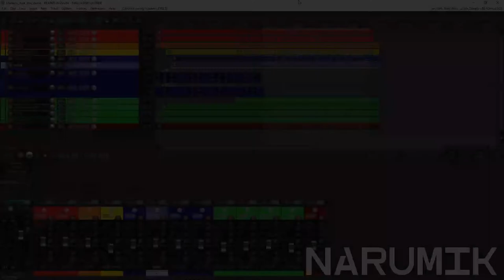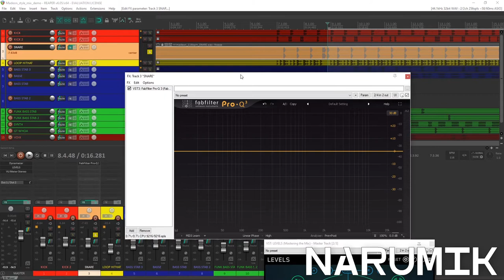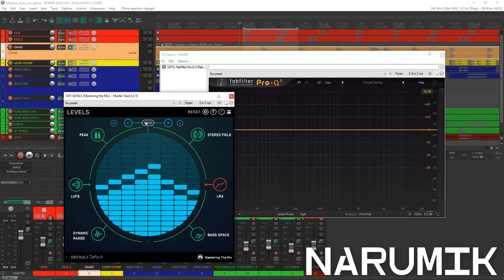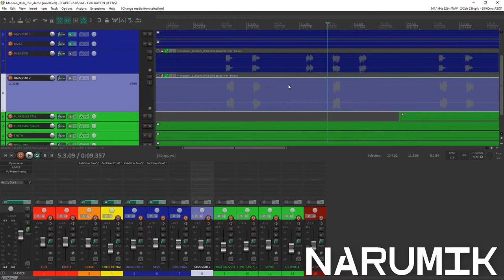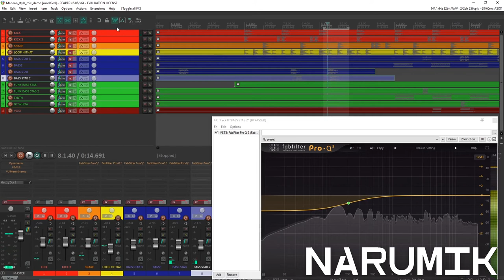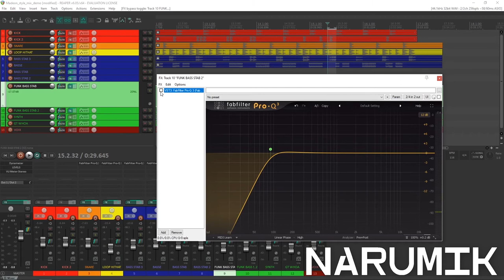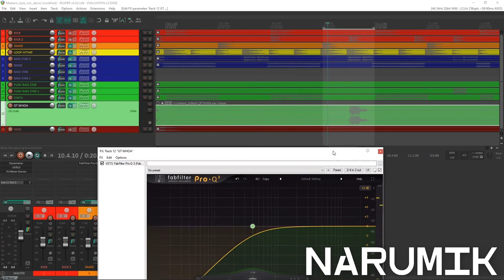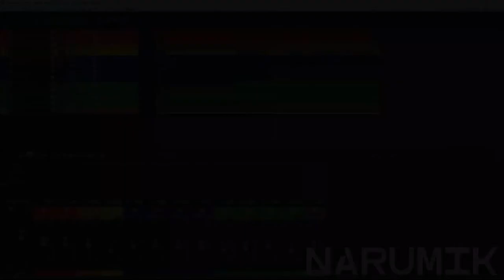TUTO MIXAGE musique électronique sur REAPER #4 - Le Nettoyage des Basses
Salut à tous, bienvenue dans mon quatrième tutoriel sur le mixage ! J'ai prévu une série d'une dizaine d'épisodes sur le sujet pour couvrir l'essentiel selon moi. Evidemment, j'expose ici ma méthode, je n'ai pas la science absolue et il y a de nombreuses autres méthodes de mixage qui pourraient vous convenir. On peut tout à fait en discuter en commentaires de manière constructive !

Je précise que cette série s'adresse plutôt aux personnes ayant déjà un niveau technique "confirmé" plutôt qu'aux débutants. Je ne propose pas de vulgarisation ni d'apprentissage en 5 minutes.

Merci à Plainfinger pour les stems de la démo !

mixage musique électronique
tuto mixage reaper
tutoriel mixage reaper
apprendre a mixer reaper
narumik